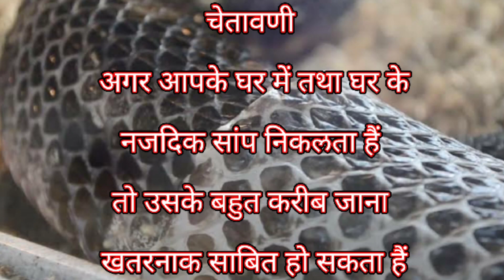Cobra Eating Snake | कोबरा सांप ने खा लिया दूसरा सांप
साँप का नाम - कोबरा साँप
प्रकार - विषैला

Name - Cobra Snake
Type - Venomous
Length - 5.5 Feet
Location - Shriram Nagar, Baramati

amol_2714

आपका,
अमोल जाधव,बारामती.
Snake Tufani,Baramati.
Amol Jadhav,Baramati.

പാമ്പിനെ എങ്ങനെ പിടിക്കാം
ಹಾವನ್ನು ಹಿಡಿಯುವುದು ಹೇಗೆ
పామును ఎలా పట్టుకోవాలి
কিভাবে সাপ ধরবেন
ସାପକୁ କିପରି ଧରିବେ |
ਸੱਪ ਨੂੰ ਕਿਵੇਂ ਫੜਨਾ ਹੈ
سانپ کو کیسے پکڑیں
பாம்பைப் பிடிப்பது எப்படி
كيفية التقاط الثعبان
如何捕捉蛇
સાપની બો કેવી રીતે
Comment attraper un serpent
ヘビを捕まえる方法
Cum să prindem șarpe

@Sarpmitra Akash Jadhav